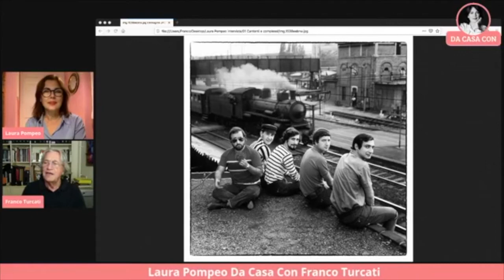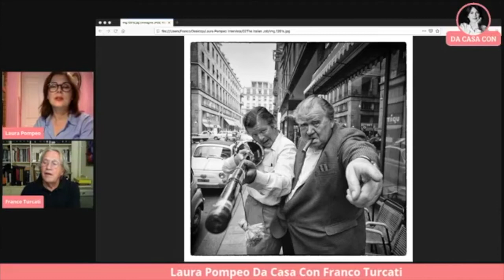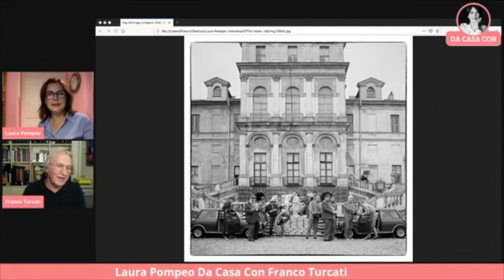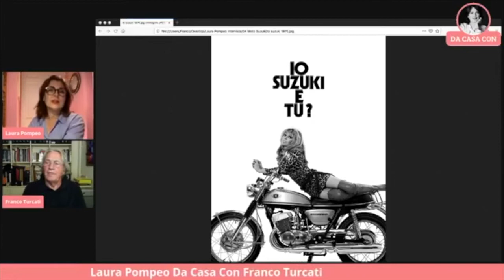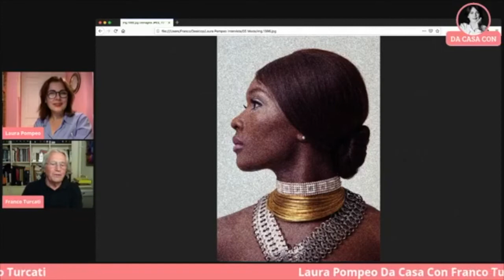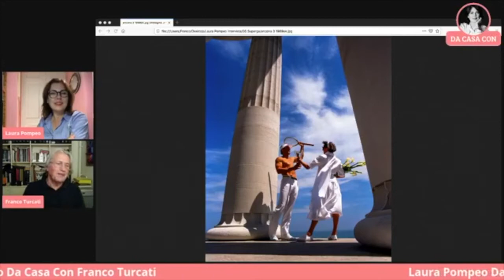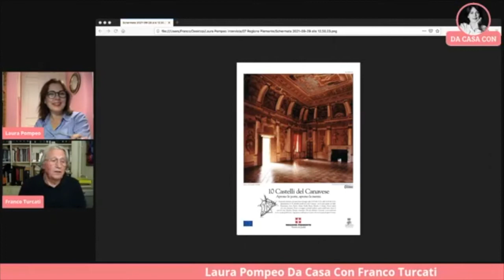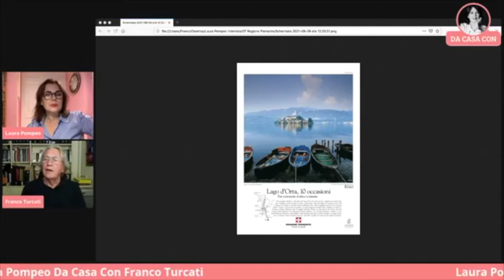Laura Pompeo con Franco Turcati (29 settembre 2021)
DaCasaCon il grande fotografo 𝗙𝗿𝗮𝗻𝗰𝗼 𝗧𝗨𝗥𝗖𝗔𝗧𝗜, famoso esperto di creatività e comunicazione.